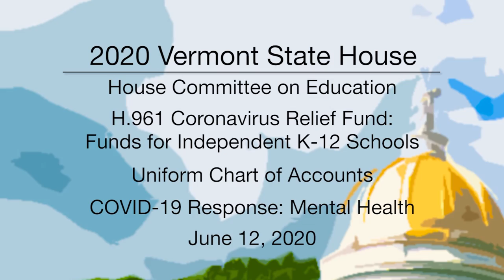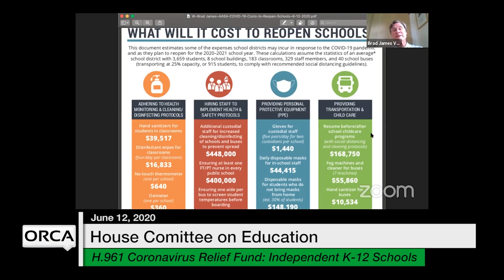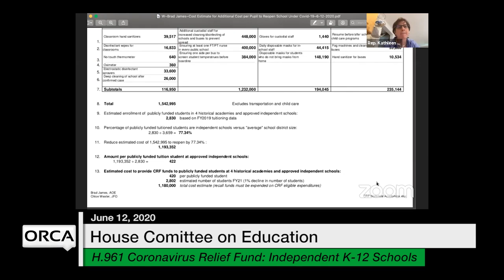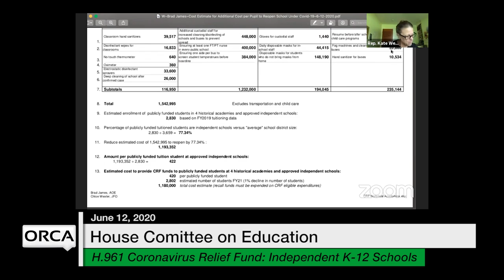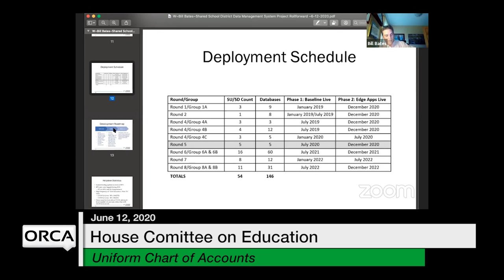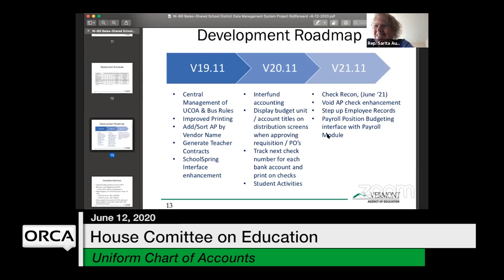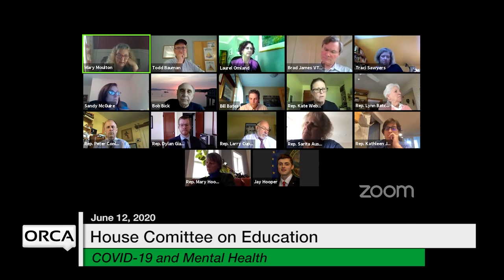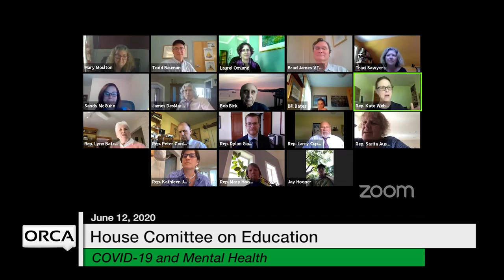Vermont State House - H.961, Uniform Chart of Accounts, COVID-19 Response: Mental Health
H.961 Coronavirus Relief Fund (CRF): Funds for Independent K-12 Schools, Uniform Chart of Accounts, COVID-19 Response: Mental Health 6/12/2020